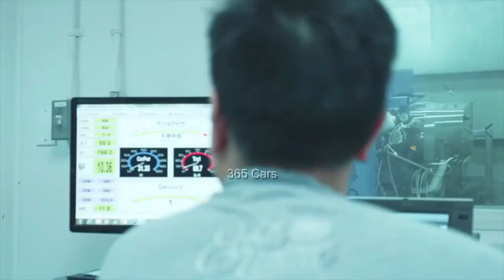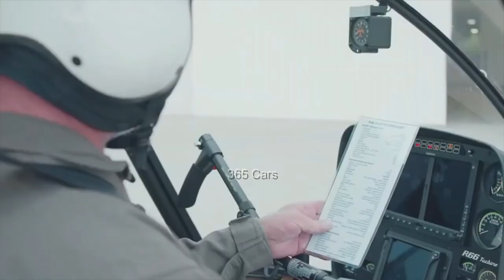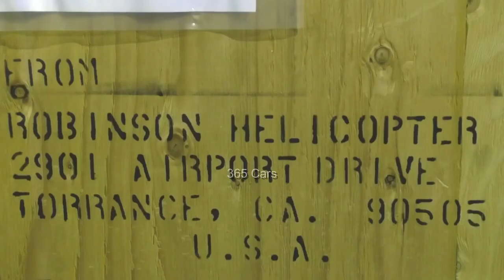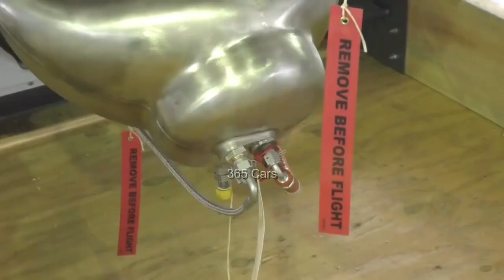Manufacturing Process of Helicopters | Factory Plant of Helicopter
In 2020, Airbus Helicopters, a division of the European multinational aerospace company Airbus, was the leading helicopter manufacturer in the world, with 48 percent of the global market.

Airbus Helicopters
 Headquarters: Marseille Provence Airport
Head of company: Guillaume Faury
Although it was known as Eurocopter up until 2014, Airbus Helicopters has a long and various history that can be traced right the way back to Blériot in France, and Messerschmitt in Germany. It wasn’t until 1992 when the helicopter divisions of Aérospatiale and Daimler-Benz Aerospace AG (DASA) merged that Eurocopter was formed.

Airbus Helicopters has four main manufacturing sites in Europe, with a further 30+ subsidiary plants worldwide. The main manufacturing plat is in the south of France at Marseilles Marignane Airport, although some helicopters are built at Donauwörth in Germany.

Following on from the name change to Airbus Helicopters in 2014, the company announced at the 2015 Heli Expo in Orlando that it would be changing the names of its current in production helicopters, removing the EC prefix that was a throwback to the Eurocopter days.

Current in production civil and military helicopters range from light helicopters, right the way through to heavy heli’s. One of the most popular helicopters in the range is the Dauphin (Originally the AS365, now the H155) which is a medium helicopter that’s sold over 1000 units.

The Dauphin has been so successful that it’s successor has been four years in development, and has so far cost an estimated €1 billion ($1.12 billion). Finally unveiled at the 2015 HAI event in Orlando, the H160 is planned to be introduced in two stages, with the first due to be introduced in 2017, and a more advanced version following three years later.

Every day is coming with new technology in all fields of life. But especially the TOP BRANADS OF CARS are coming with latest and astonishing features in the automobile industry.
The new world is coming in tremendous ultra luxury automobiles with more diverse today than compare the past. There is a huge competition in the automobile industry which is getting tougher by the time passing.
Do you Know How many types of automobiles are there?

Type of Automobiles:
• On the Basis of Load
• On the Basis of Wheels
• On the basis of Fuel Used
• Passenger Vehicle
• Special Purpose Vehicle
• According to Load carrying capacity
• Medium transport vehicle (MMV)
• According to the number of wheels
• On the basis of body style
• On the basis of Transmission
• On the basis of Drive
• On the basis of Driving Axle
• Position of Engine
What Is Automobile?

A self-propelled passenger vehicle, which is used for land transport and usually consists of four to eight tires & is powered by an internal combustion engine or an electric motor. The branches of engineering which deal with the manufacture and technologies of automotive vehicles are known as automobiles engineering.
Today automobiles play a majors role in our lives, cannot be imagined without the luxuries of the modern world. The automobile is used for both passenger and goods transportation, so it serves as a lifeline for humans. An automobile is a vehicle that is not controlled by humans but controlled by humans.
Brand: Parent Company
Acura: Honda Motor Company
Alfa Romeo: Stellantis
Audi: Volkswagen Group
BMW: BMW Group
Bentley: Volkswagen Group
Buick: General Motors
Cadillac: General Motors
Chevrolet: General Motors
Chrysler: Stellantis
Dodge: Stellantis
Fiat: Stellantis
Ford: Ford Motor Co.
GMC: General Motors
Genesis: Hyundai Motor Group
Honda: Honda Motor Co.
Hyundai: Hyundai Motor Group
Infiniti: Renault-Nissan-Mitsubishi Alliance
Jaguar: Tata Motors
Jeep: Stellantis
Kia: Hyundai Motor Group
Land Rover: Tata Motors
Lexus: Toyota Motor Corp.
Lincoln: Ford Motor Co.
Lotus: Zhejiang Geely Holding Group
Lucid: Lucid Motors
Maserati: Stellantis
Mazda: Mazda Motor Corp.
Mercedes-Benz: Daimler AG
Mercury*: Ford Motor Co.
Mini: BMW Group
Mitsubishi: Renault-Nissan-Mitsubishi Alliance
Nissan: Renault-Nissan-Mitsubishi Alliance
Polestar: Zhejiang Geely Holding Group
Pontiac*: General Motors
Porsche: Volkswagen Group
Ram: Stellantis
Rivian: Rivian Automotive, with investments from Amazon and Ford, among others.
Rolls-Royce: BMW Group
Saab*: brand owned by Saab AB; assets owned by National Electric Vehicle Sweden
Saturn*: General Motors
Scion*: Toyota Motor Corp.
Scout: Volkswagen AG.
Smart: Daimler AG
Subaru: Subaru Corp.
Suzuki*: Suzuki Motor Corp. Owns a small stake in Toyota.
Tesla: Tesla Inc.
Toyota: Toyota Motor Corp.
VinFast: VinGroup
Volkswagen: Volkswagen AG.
Volvo: Zhejiang Geely Holding Group
future cars 2023
future cars 2025
future cars 2030
future cars 2040